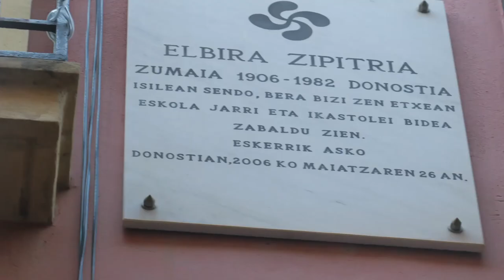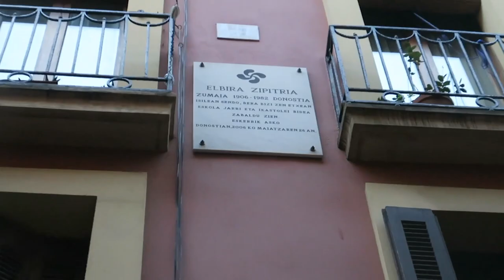Elbira Zipitriaren omenezko kantu jira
Irutxulo.hitza.eus | Pasa den larunbatean, hilaren 17an, Elbira Zipitriaren omenezko urtea borobiltzeko, kantu jira berezia egin zuten. Parte Zaharreko Fermin Calbeton kaleko 26. zenbakian –Zipitriaren etxe azpian– elkartu ziren txistulariak, dantzariak, bertsolariak eta kantu jirako kideak. Elkarrekin Zipitriaren garaiko bost abesti kantatu zituzten.